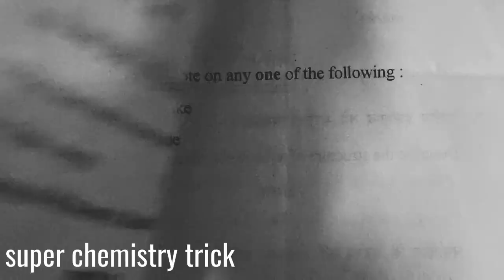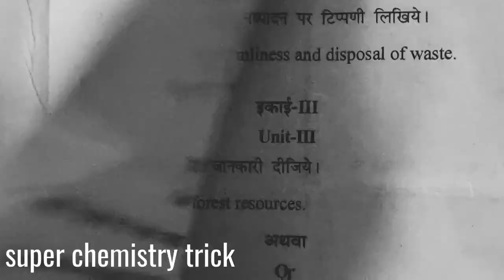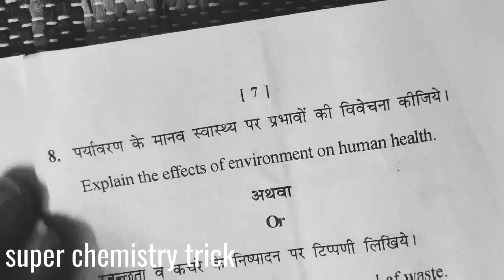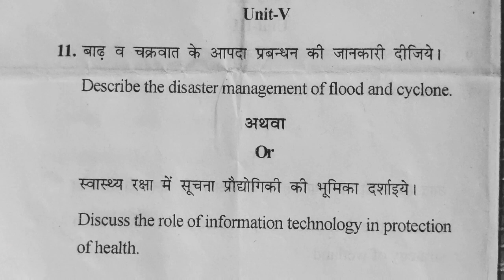पर्यावरण अध्ययन /Environment Study Examination paper 2022 /B.A 2nd year 2022/ FC -3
Foundation course
Examination paper Environment Study
Paper -3

Environment study's पर्यावरण अध्ययन
B.A , B.Com, B.Sc, BCA, B.H.Sc B.A(Mgt) 2nd year
2022 important question
Super Model paper